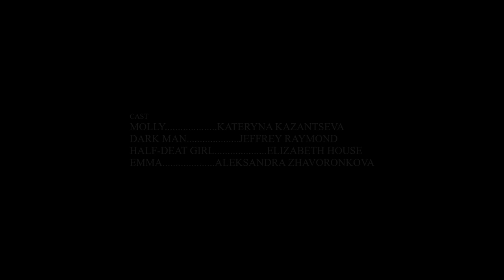Detective Okert: Prehistory - Short Film (2020)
Country: Estonia

Molly arrives at the place where she is trying to find her father and the only thing she finds is his watch.

LINKS:

A FILM BY:
Roman Stselkunov

CAST:
Kateryna Kazantseva. Molly

VOICE CAST:
Aleksandra Savela. Emma (voice)

CASTING DIRECTOR:
Roman Stselkunov
Kateryna Kazantseva

COMPOSER:
Lincoln Grounds
Scaresville

SPECIAL THANKS TO:
Aleksandra Savela
Kateryna Kazantseva
Jeffrey Raymond
Darja Dubinina
Elizabeth House
Aleksandra Zhavoronkova